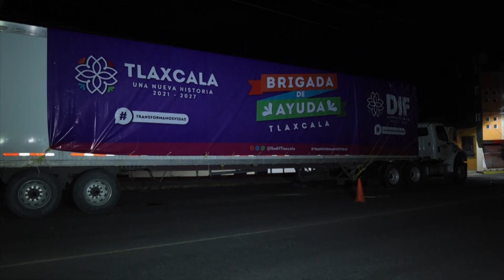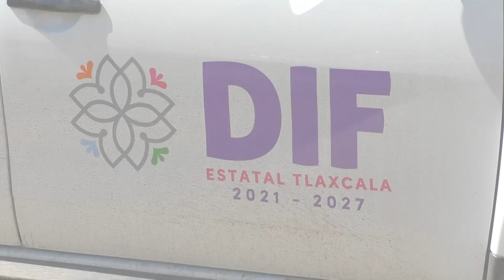🔴 Reconoce Tlaxcala, la participación de sus brigadistas en la Zona Cero del huracán “Otis”.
🔴 El Gobierno y el SEDIF de Tlaxcala, reconocieron a los brigadistas del estado que acudieron a Acapulco a apoyar a los damnificados por el huracán “Otis”; la Gobernadora Lorena Cuéllar, aseguró que con su presencia llevaron amor y esperanza a las familias afectadas.